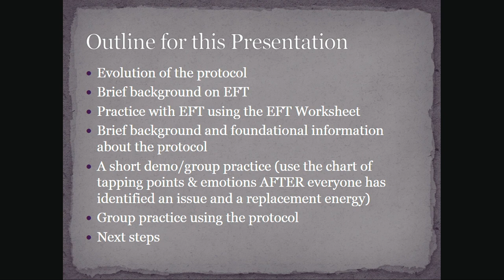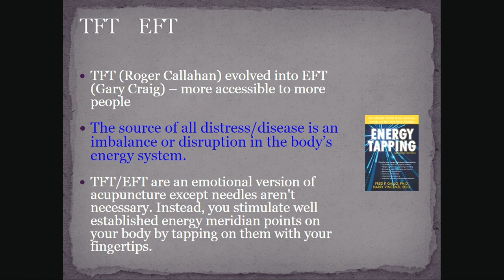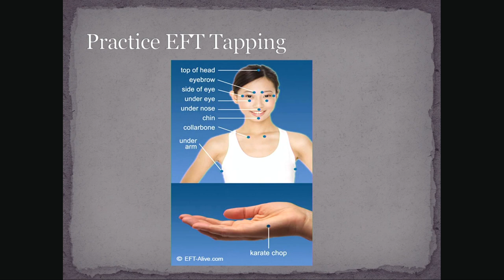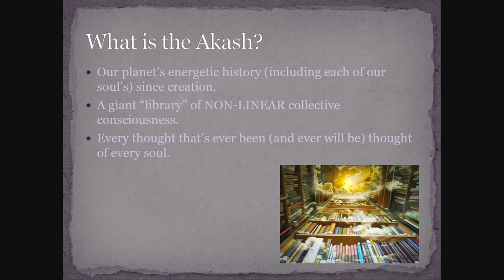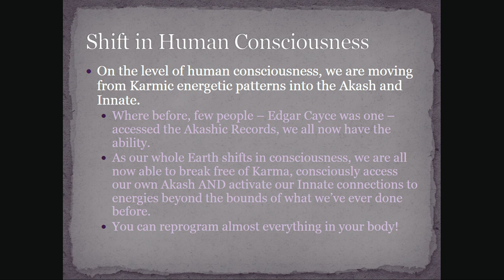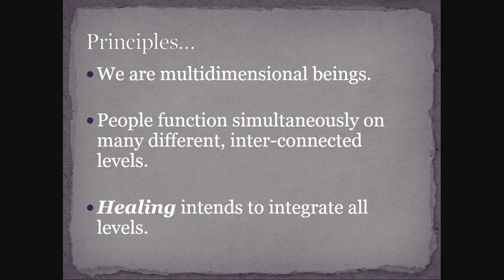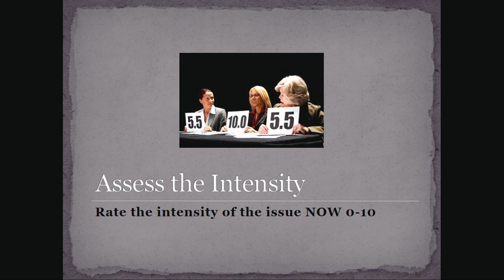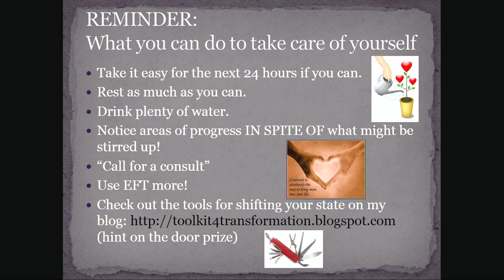Karmic Clearing and EFT with Suzan Thompson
Experience a powerful tool and protocol for personal transformation that uses Emotional Freedom Techniques (EFT), an acupressure technique, to access karmic patterns and easily clear them so you can make space for a higher level of consciousness. You'll come away from this workshop with a new, cutting-edge technique and protocol to help you transform your energetic patterns, thoughts and feelings. This VERY BRIEF introductory workshop is a combination of information and application. You will…

Learn the basic EFT tapping “recipe”.
Find out about the principles behind the “Karmic Clearing & Akash/Innate Activation ©” protocol.
Apply the “Karmic Clearing & Akash/Innate Activation ©” protocol to a personal issue.
Walk away with a helpful handout that includes not only the EFT steps but also the words to the protocol!